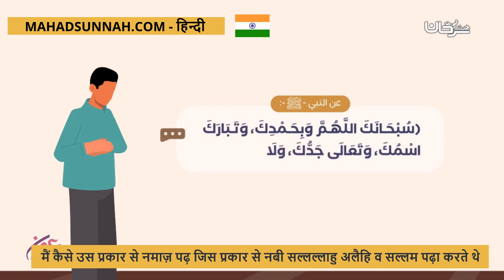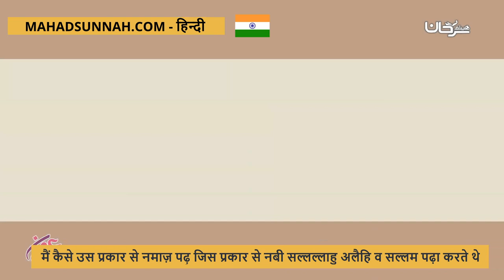मैं कैसे उस प्रकार से नमाज़ पढ़ू जिस प्रकार से नबी सल्लल्लाहु अलैहि व सल्लम पढ़ा करते थे كيف أصلي